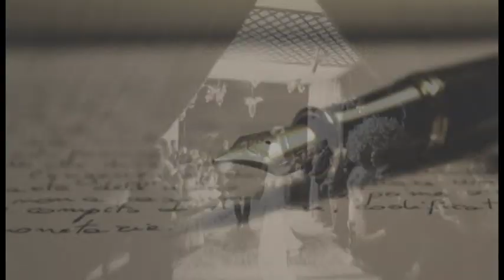LIVRO DECISÕES NO AMOR - ADELINO DE CARVALHO - TV REINO